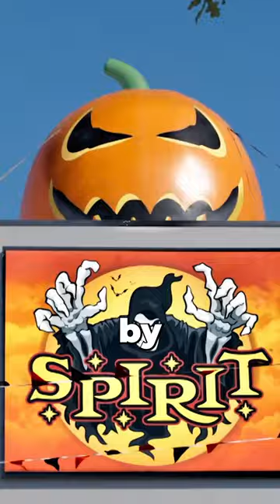Spirit Halloween has a movie?